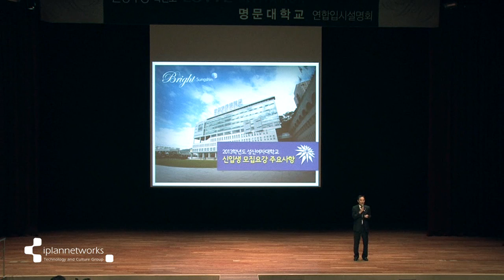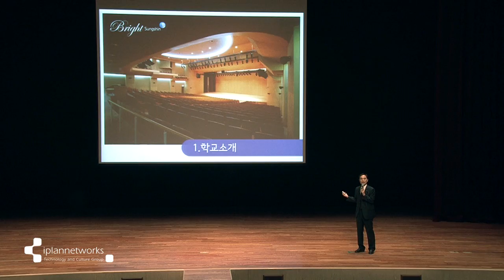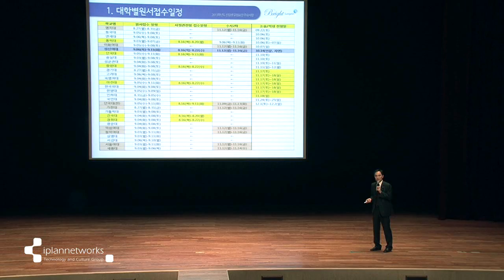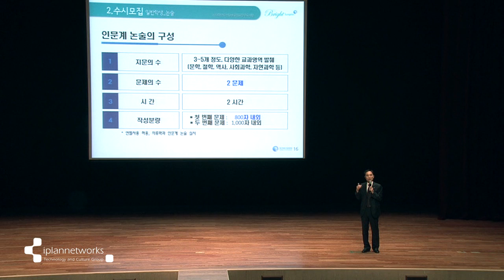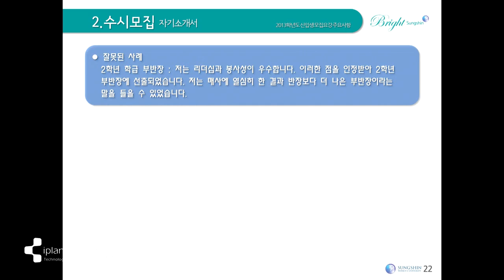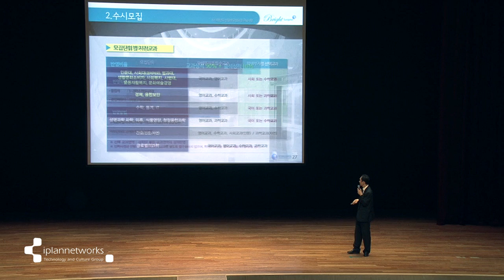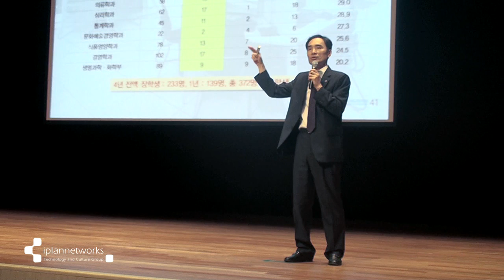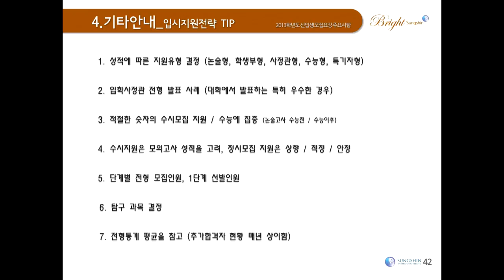[K_University]Sungshin Women's University Admission Information Session